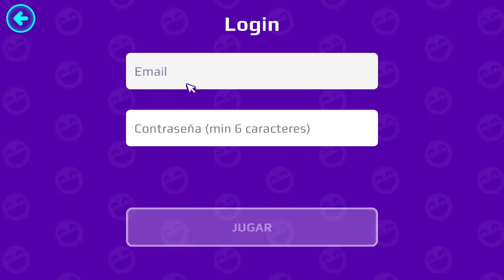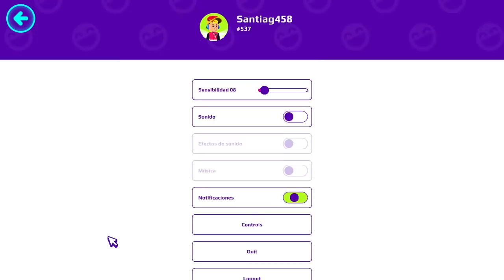ENTRO A LA CUENTA de UN SUSCRIPTOR y LE REGALO TODO de LA NUEVA ACTUALIZACION de PK XD 2022 🐸 SIMBA